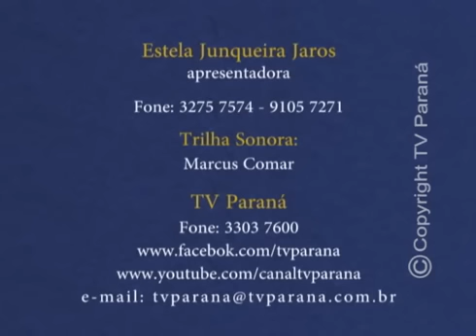Necessaire Panda - Taty Santos